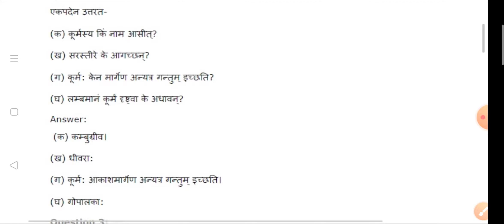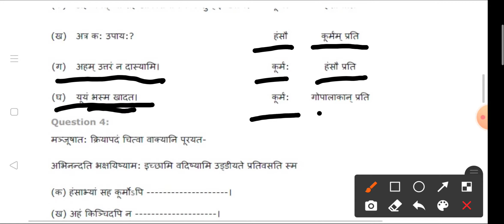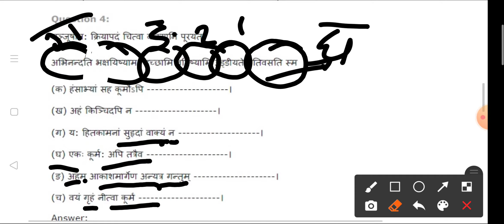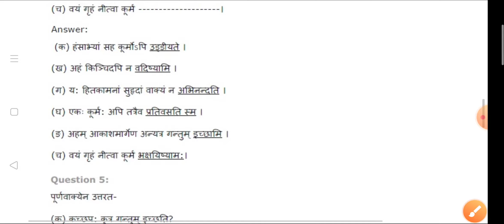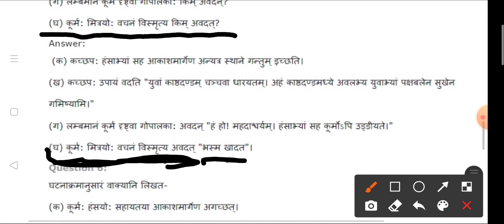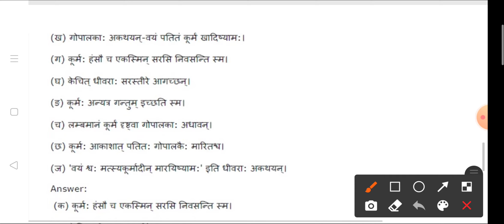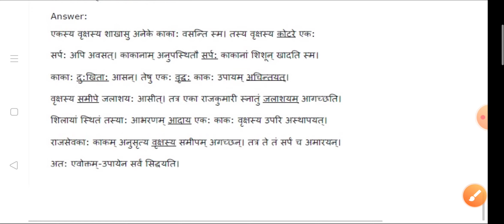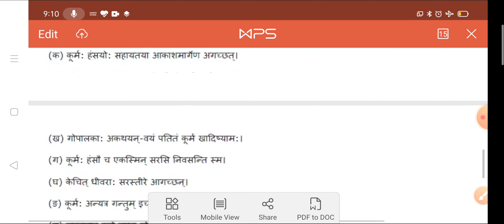अभ्यास: कार्य। द्वितीय: पाठ दुर्बुद्धि: विनश्यति। कक्षा सातवीं। Sanskrit। full explanation in Hindi